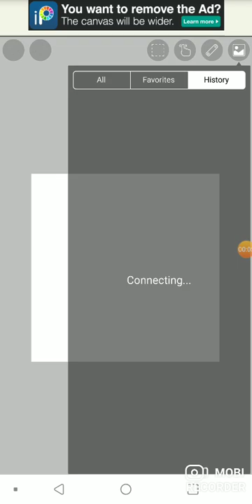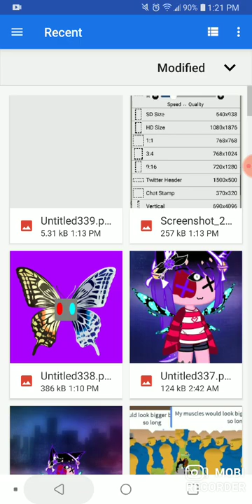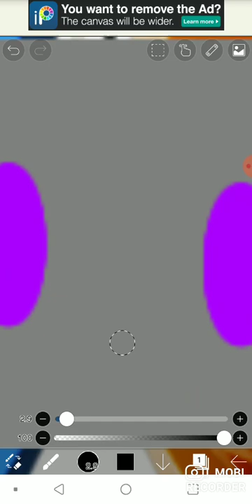How to make a (Just Shapes and Beats) Butterfly (Ibis Paint X)